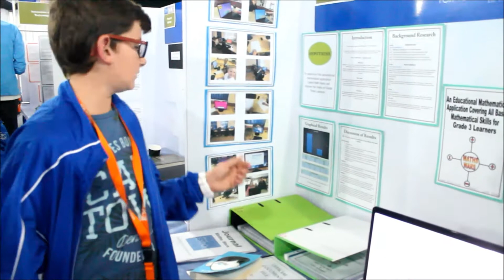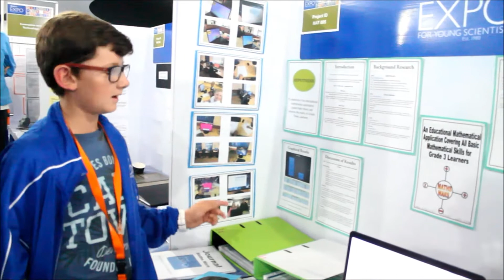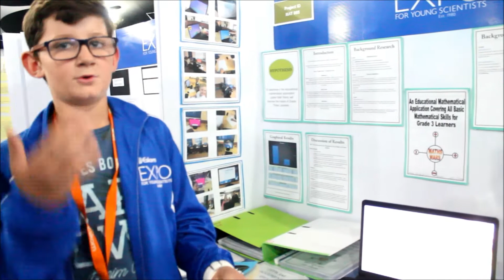Eskom Expo for young scientists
A total of 611 learners from across the country gathered at the Birchwood Hotel and Conference Centre, for the Eskom Expo for Young Scientists, which ran from October 3 to 6.